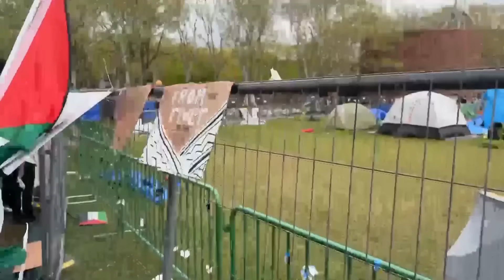Pro-Palestinian protesters knock down barrier at MIT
At the Massachusetts Institute of Technology, police restricted access to a pro-Palestinian encampment, but protesters rushed through fencing and linked arms around the area where more than a dozen tents still stood. (AP video by Rodrique Ngowi) (AP produced by Javier Arciga).